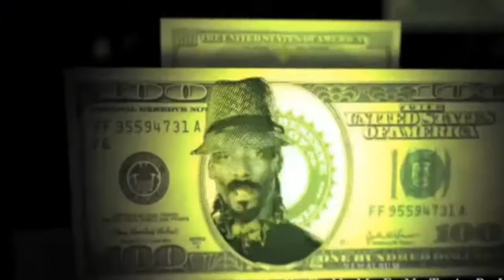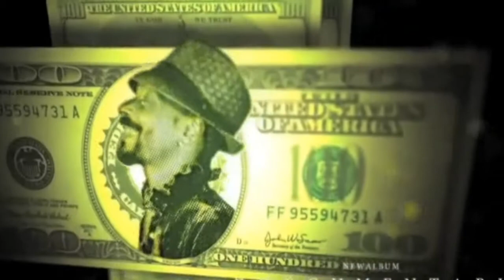Snoop Dogg Feat. Devin The Dude - I Don't Need No Bitch